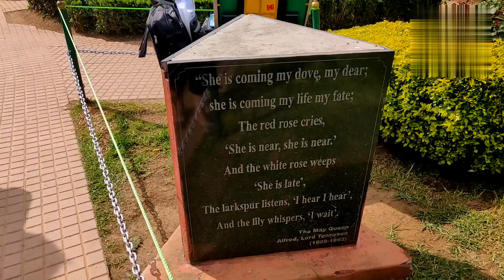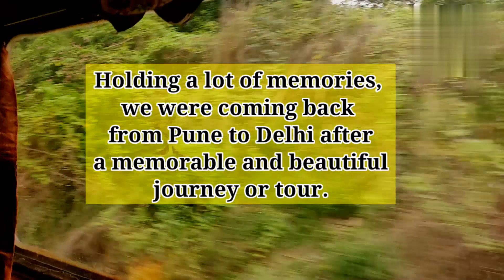Bangalore to Ooty Road Trip via Wenlock Downs Nature Trail, Govt. Rose Garden, Kalhatty Falls,Part-7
I am sharing with you Bangalore to Ooty Road Trip via Wenlock Downs Nature Trail, Govt. Rose Garden, Kalhatty Falls,Part-7

Bangalore to Ooty via 9th Mile Wenlock Downs Shooting Point, Govt. Rose Garden, Kalhatty Water Falls  | Bangalore to Ooty by Tempo Traveler

wenlockdown nature trails
ooty 9th miles wenlock downs nature
trail
ooty tourist place 9th miles wenlock
downs nature trail
ooty sightseeing
shooting point
places to visit in ooty
9th mile shooting point
which is the best month to visit ooty?
9th mile shooting spot ooty
best time to visit ooty with family
weather
9th mile shooting spot
9th mile shooting
ooty shooting point
ooty botanical garden
50 places to visit in ooty
9th miles wenlock downs
9th mile shooting point ooty
9th mile wenlock downs shooting point
ooty
9th mile shooting point ooty
9th mile wenlock downs shooting point
ooty
wenlock downs 9th mile ooty
9th mile ooty
9th mile wenlock downs shooting
point
9th mile shooting spot ooty
wenlock downs 9th mile shooting point
location ooty
shooting point ooty
kalhatti falls
kalhatty water falls
water falls
ooty water falls
kalhatty waterfalls
kalhatty falls
kalhatty water falls ooty
ooty kalhatty water falls
kalhatty water falls images
kalhatty water falls photos
kalhatti waterfalls
kalhatti waterfalls
kalhatti water falls history
kalhatti falls chikmagalur
kalhatty
kalhatti giri falls
kalhatti
kalhatti falls today
kalhatti village
tamilnadu water falls
water falls
kalhatti village road
kalahasti falls
government rose garden
rose garden
rose garden ooty
government rose garden ooty
garden
ooty rose garden
garden of roses
rose garden ooty video
rose garden vijayanagaram
government rose garden ooty tamil
nadu
roses
rose garden movie
government rose garden 0oty tamil
nadu
rose garden movie
roses
varieties roses in ooty rose garden
rose garden in ooty
rose garden picture
rose garden ka video
rose garden nursery
rose garden timings
rose garden address
garden of excellence award
rose garden ooty 2020
bangalore to ooty road trip by bike
centenary rose garden ooty

Hi Guys in this video we will continue our Bangalore to Ooty road trip from Bangalore and will go from Mysore to Ooty via 9th Mile Wenlock Downs Shooting Point, Govt. Rose Garden, Kalhatty Water Falls. The journey of Bangalore to Ooty via tempo traveller is very scenic in which we cross Mysore, bandipur Tiger Reserve, Madumalai National Park, Pine Tree Forest, Wenlock Downs 9th Mile Shooting Point, Rose Garden, Kalhatti Water Falls Ooty. So people staying in bangalore can definitely plan for Bangalore to Ooty via Bandipur forest. They journey towards Ooty is very scenic and is bound to refresh you with its scenic beauty and rich forest area.

In this video we will follow the route from Mysore to Ooty via Wenlock Downs 9th Mile Shooting Point, Rose Garden, Kalhatti Water Falls Ooty.

So let us take you to this virtual journey from Bangalore to Ooty via  Mysore, Bandipur, Mudu malai, Pine Tree Forest, Wenlock Downs 9th Mile Shooting Point, Rose Garden, Kalhatti Water Falls Ooty.   So lets begin our Ooty road trip from Bangalore.

If you are new to our channel, do check out some of our other popular Vlogs and do give us a feedback.

 Regards,
Anjoo
ANJOO'S ALL IN ONE CREATION

I like to keep connected with viewers on Social Media Platforms,
 Follow me and  Get in Touch :
Links :-